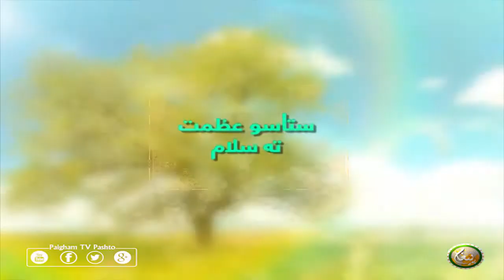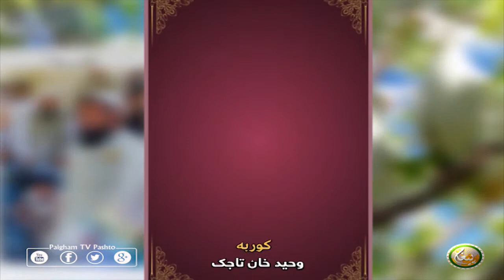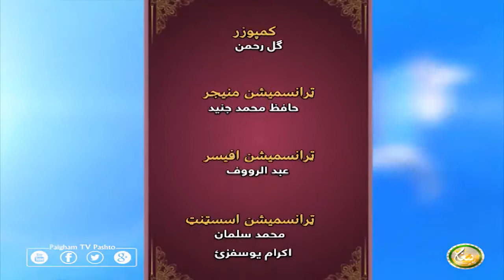Ap ki Azmat Ko Salam | EP03 | ستاسو عظمت ته سلام